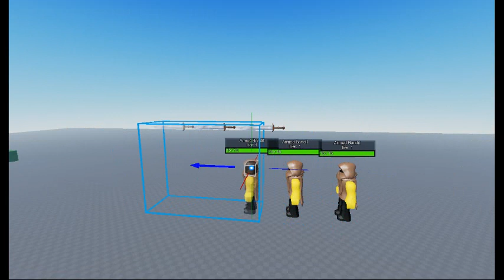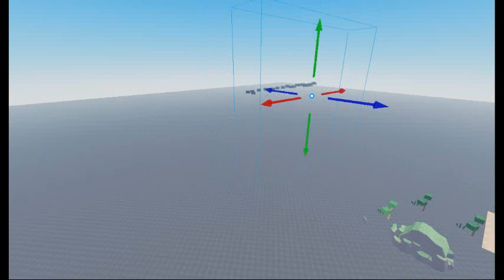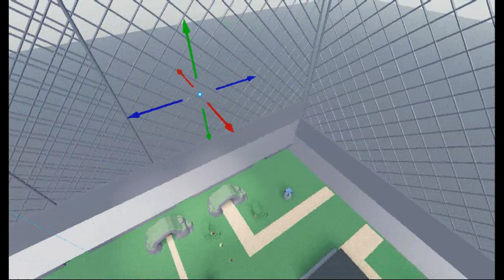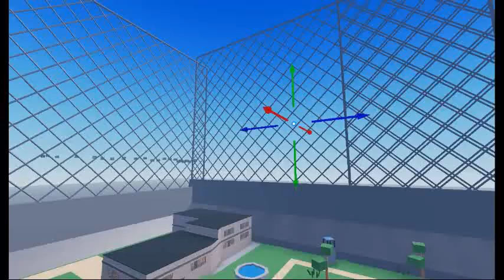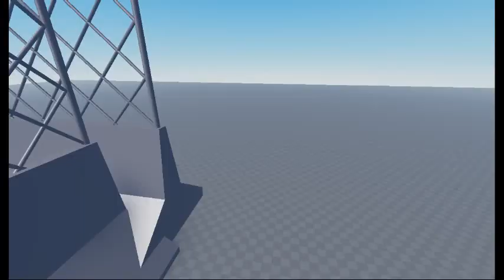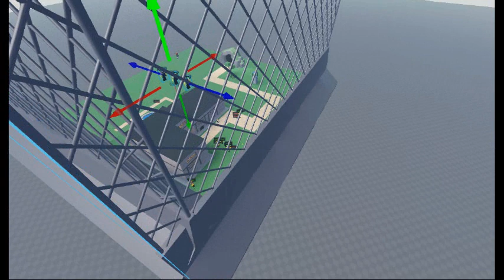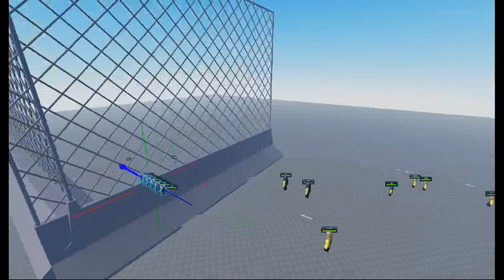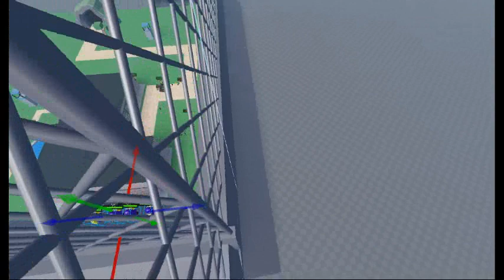Zombie Attack But Adventure Story Attack